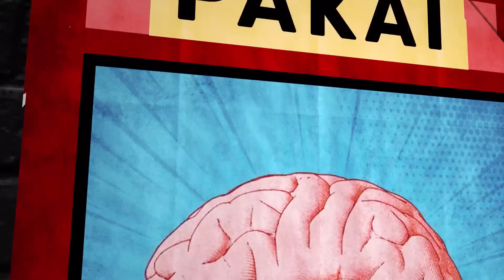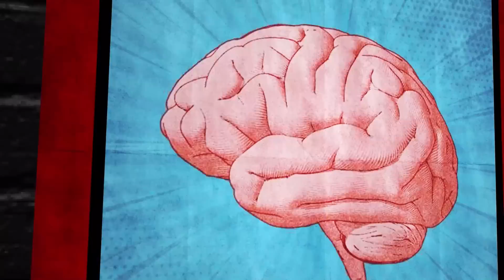Panca Atis | ANGGOTA DPR KORUP, ROY BUKAN SURYO TOLAK BEASISWA | BukaMik #15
Panca Atis kembali hadir, kali ini ngomongin Anggota Dean sampai Presiden. Juga ngomongi Roy tapi bukan roysuryo melainkan roySCBD :) DIbuka oleh mazdjopray dan Abi Saan, Bukamik minggu ini lumayan pecah!